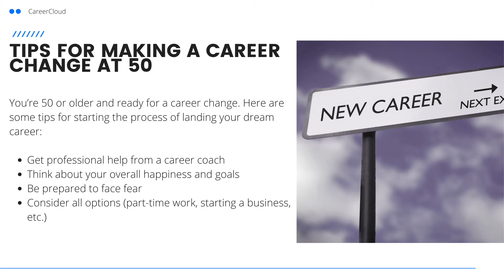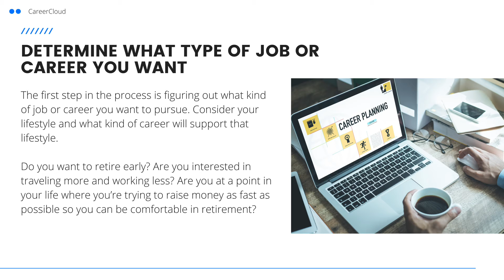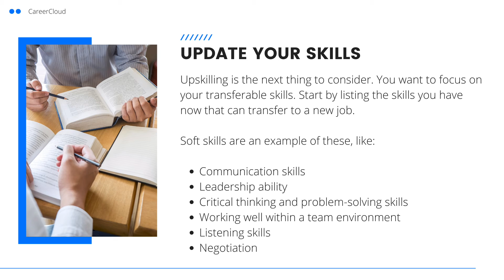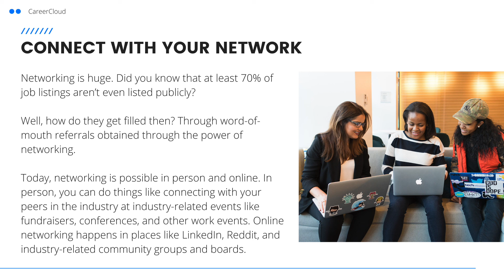How To Change Careers At Age 50 And Beyond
Changing careers can be a worry at any age but, the older you get, the more worrisome you can feel about it all. You’re an older worker, competing against your peers which may be younger. Not to mention, the job market is different now than when you last went job hunting which may have been many years ago.

But, a career change at 50 and beyond doesn’t have to be scary. Sometimes the most difficult first step is figuring out that you’re ready for a change in career in the first place.

In this video, we’re going to help you map out a plan for changing careers in your fifties and older. Keep watching to learn more!

If you are ready for a new career, start your search on ZipRecruiter. ZipRecruiter makes applying for jobs easy! You can apply with a single click! You can also upload your resume to ZipRecruiter’s resume database so that recruiters and employers can reach out to you.

✅ Read the full article about how to change careers at 50 and beyond